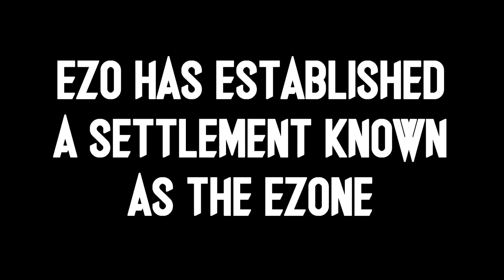FusioCraft EP14 - GETTING SILLY IN SESAME STREET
We been on that grind!

FusioCraft is a survival multiplayer Minecraft server with my extended friend group.  We're just chillin.